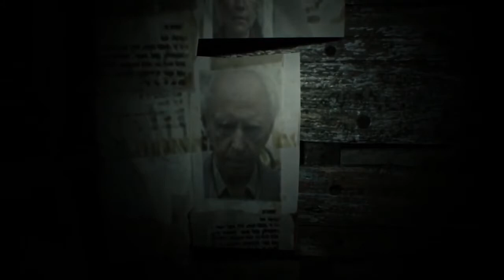Let's Play Resident Evil 7: Andrew Plays Part 2 - Impervious to White People